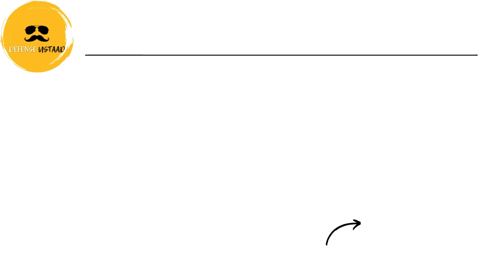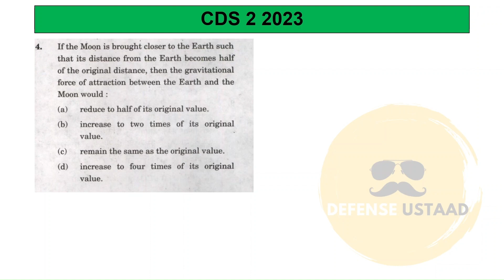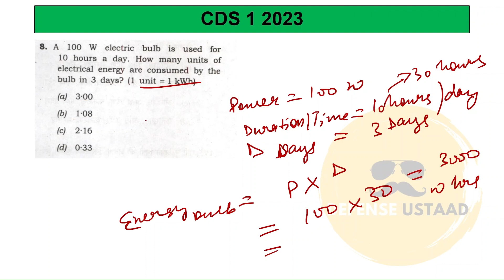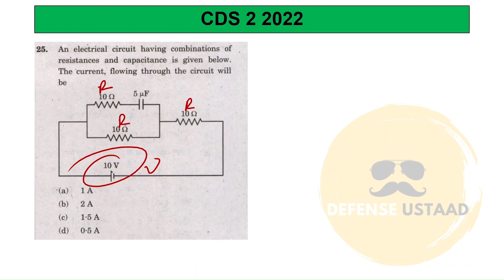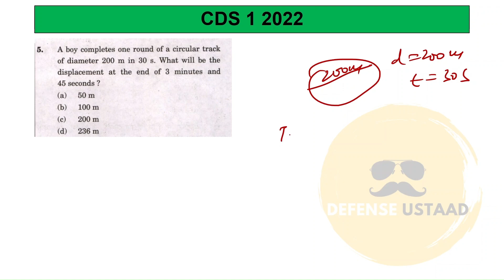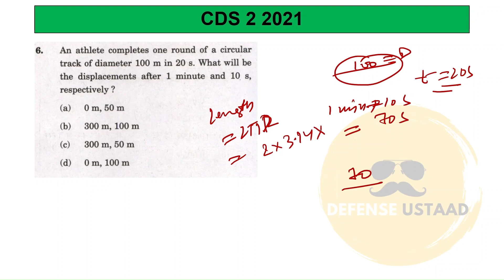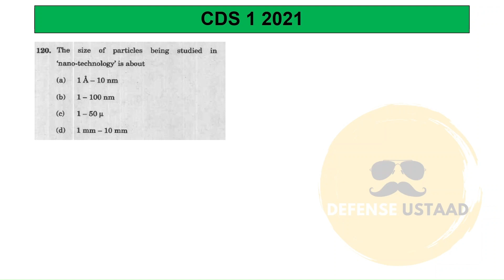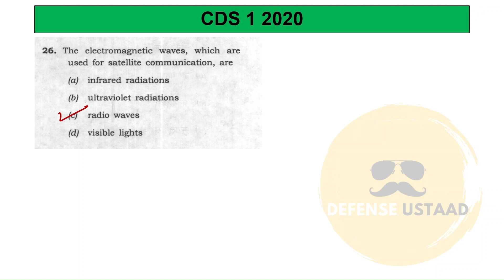CDS Physics (2020-2024) | 90 Previous 5 Year Questions Solved | Full Science| Defense Ustaad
Follow us for CDS, CAPF & NDA Preparation